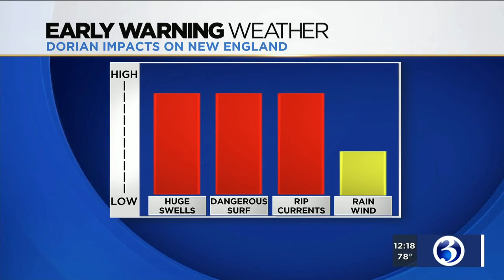FORECAST: Thunderstorms likely today, Dorian's impact on New England still coming into focus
Thunderstorms will become likely by late afternoon and run through the evening hours.